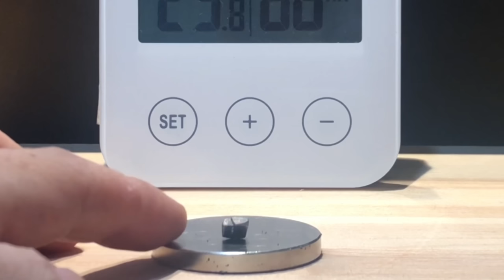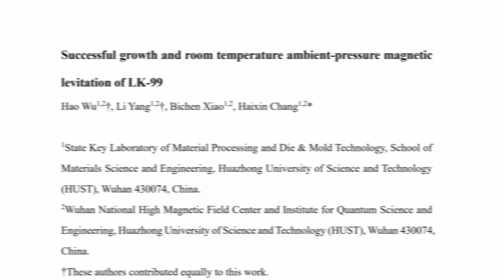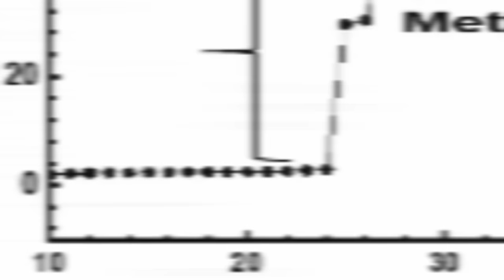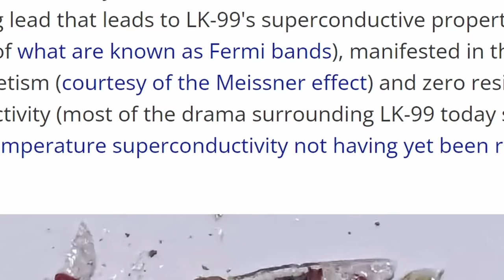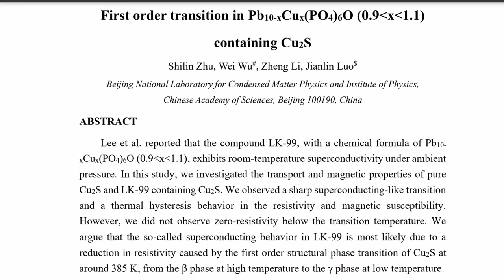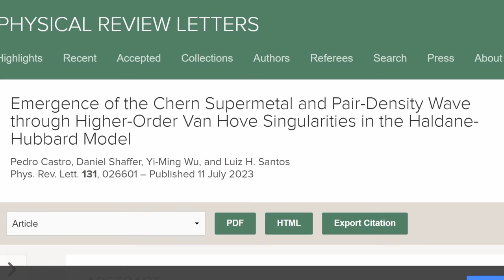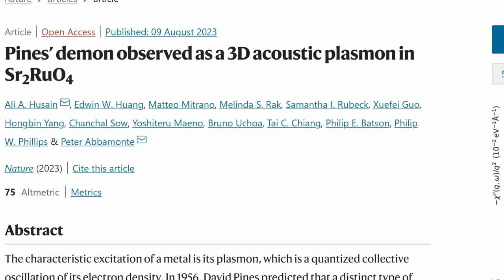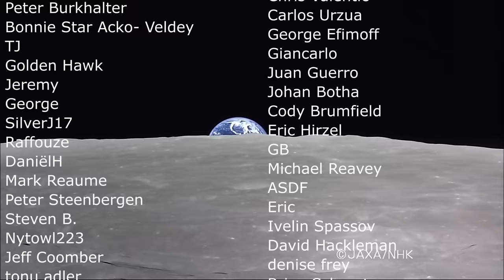LK-99 Superconductor Update, Was It Just Contamination?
Hello and welcome! My name is Anton and in this video, we will talk about the recent updates about the alleged LK-99 room temperature superconductor

0:00 Magical two weeks
0:35 New video from the original authors
1:55 Amazing new video? Ugh..no
2:55 More positive results?
4:10 Original authors refuse giving out samples
5:00 Their own graphs don't demonstrate superconductivity
6:45 Independent research on eggs.com
7:55 Original assumptions 8:20 Real reasons - IRON!
8:55 Resistance reduction explained
9:35 Princeton University results say it's impossible
10:00 Peking university - nothing found 10:40 Other negative results
11:20 Exciting but not real
11:55 Actual papers on superconductors that everyone missed